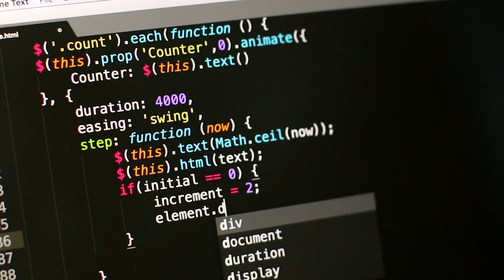Hacking free without Software